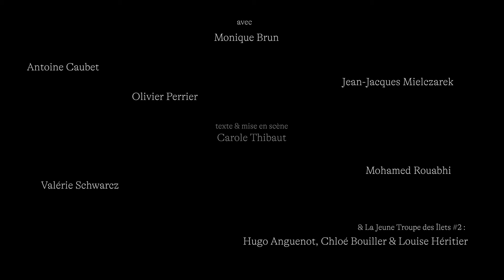UN SIÈCLE – Vie et mort de Galia Libertad • teaser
création au théâtre des Îlets – CDN de Montluçon du 19 au 22 janvier 2022

+ d'informations sur theatredesilets.fr

texte & mise en scène Carole Thibaut • assistanat à la mise en scène Marie Demesy • scénographie Camille Allain-Dulondel • costumes Malaury Flamand • lumières Yoann Tivoli • son Margaux Robin • vidéo Léo Derre • musique inspirée du répertoire traditionnel auvergnat Romain "Wilton" Maurel • avec Monique Brun, Antoine Caubet, Jean-Jacques Mielczarek, Olivier Perrier, Mohamed Rouabhi, Valérie Schwarcz & La Jeune Troupe des Îlets #2 : Hugo Anguenot, Chloé Bouiller & Louise Héritier • avec la participation à l'image et/ou en voix de Claire Angenot, David Damar-Chrétien, Carole Thibaut, Marie Vialle • construction décor Sébastien Debonnet, Jérôme Sautereau, Stéphanie Manchon, Séverine Yvernault • régie générale & participation à la conception décor Frédéric Godignon & Pascal Gelmi • régie lumière Guilhèm Barral, Florent Klein • régie son Pascal Gelmi • régie plateau Léo Laforêt • régie vidéo Thibaut Cherdo • recherche accessoires Laurent Lureault • stagiaires Constance De Saint Remy, Léa Peguy, Leslie Bouchou-Carmine

production théâtre des Îlets – CDN de Montluçon région – Auvergne-Rhône-Alpes • coproduction maisondelaculture de Bourges – SN • avec la participation artistique de l’Ensatt (Lyon) • création au théâtre des Îlets le 19 janvier 2022

réalisé par Alphafilms pour le théâtre des Îlets • images Max René, Juliette Ville, Olivier Nikolcic • réalisation & montage Max René •

Vidéo Non Commerciale – Alphafilms est une association de loi 1901 à but non lucratif